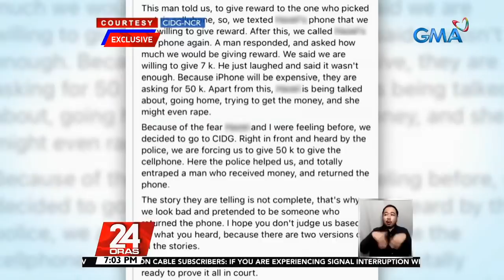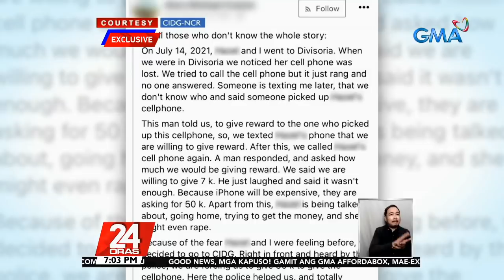Tiktoker claims man held her cellphone hostage for P50-k ransom | 24 Oras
Angelo Martin was accused of asking for a P50,000 ransom in exchange for the return of a cellphone that belongs to a social media influencer and TikToker.

24 Oras is GMA Network’s flagship newscast, anchored by Mike Enriquez, Mel Tiangco and Vicky Morales. It airs on GMA-7 Mondays to Fridays at 6:30 PM (PHL Time) and on weekends at 6:00 PM.